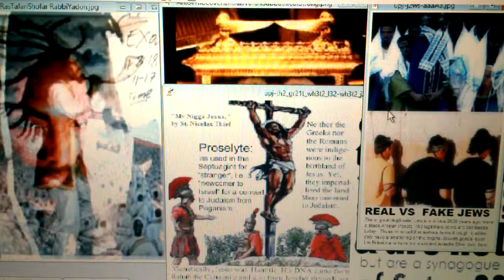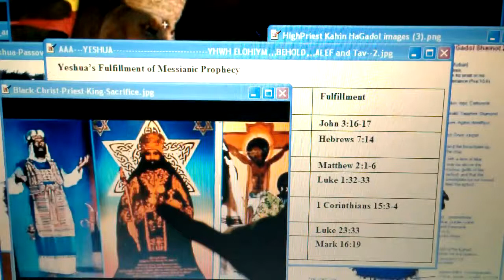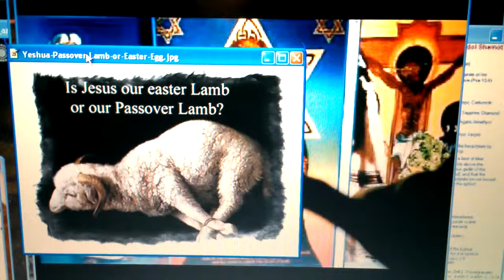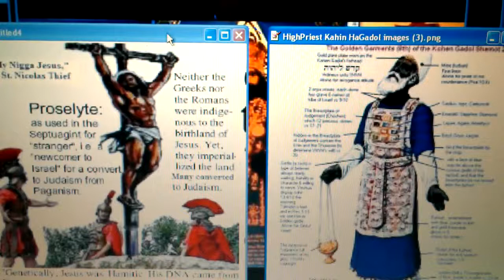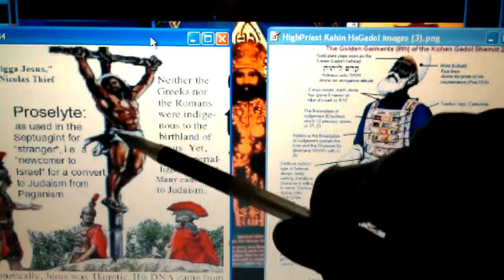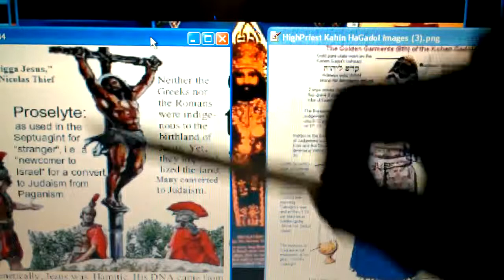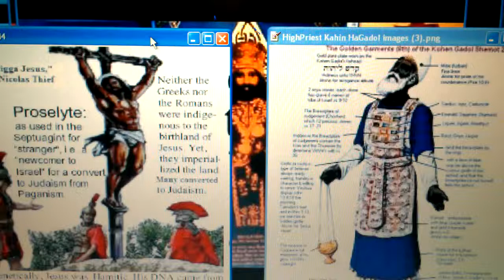RasTafari Hebrews Study: Yom Kippur, Black Israel & Yeshua – High Priest Order of Melchizedek Pt1